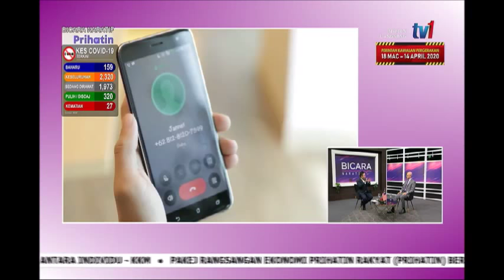29 MAC 2020 – BICARA NARATIF – PAKEJ RANGSANGAN EKONOMI – PRIHATIN RAKYAT